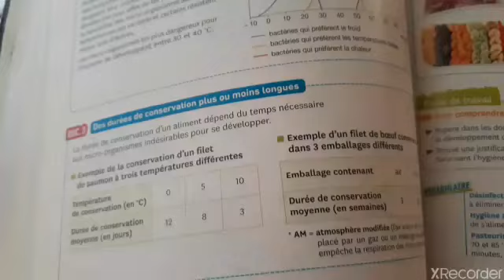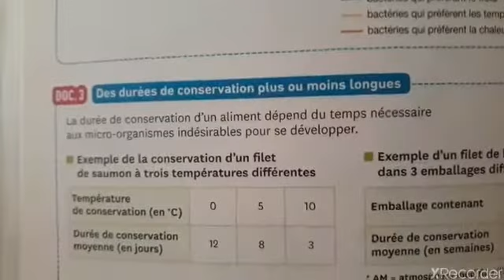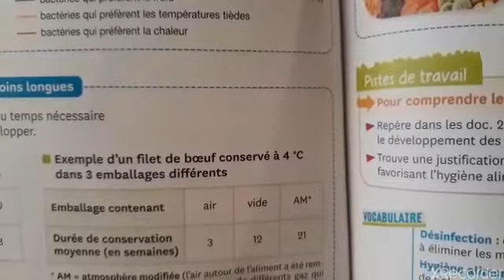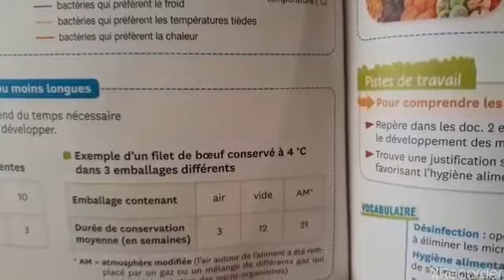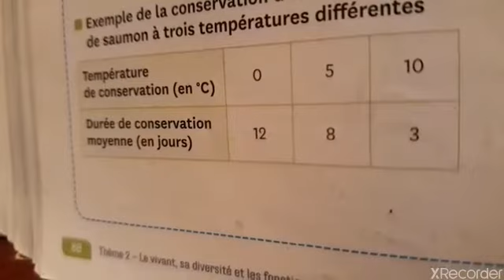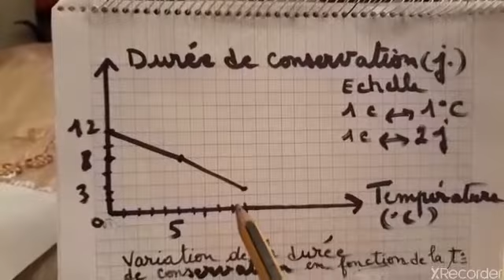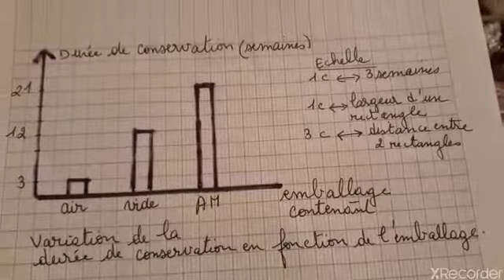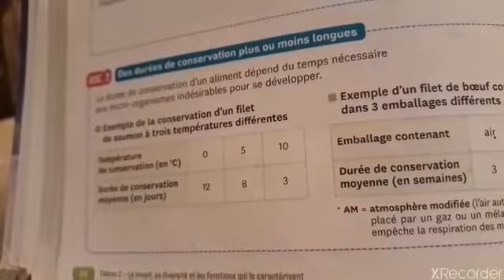Conserver les aliments (2ème partie) - EB6